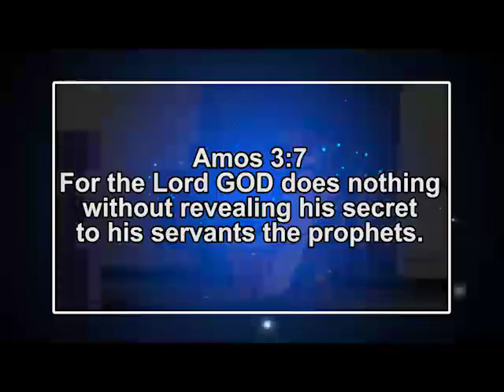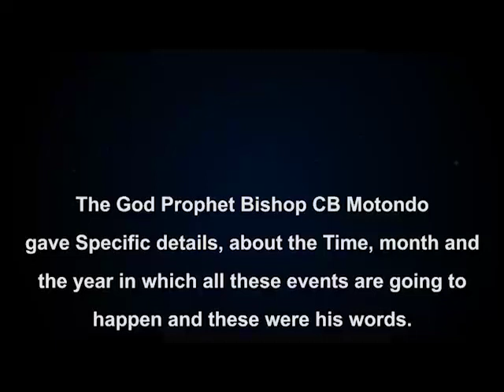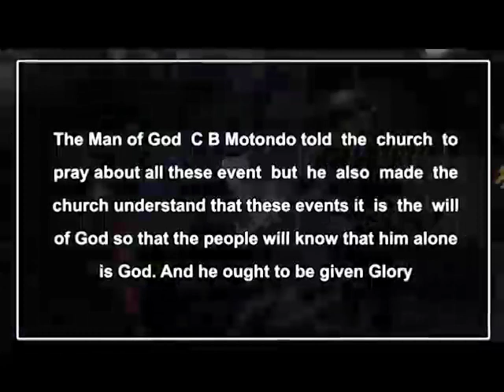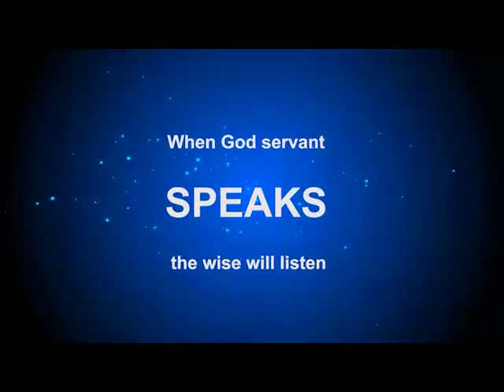Zimbabwe Prophecy 2018